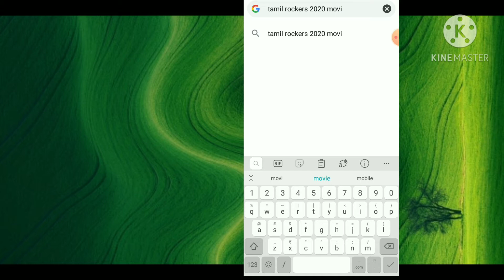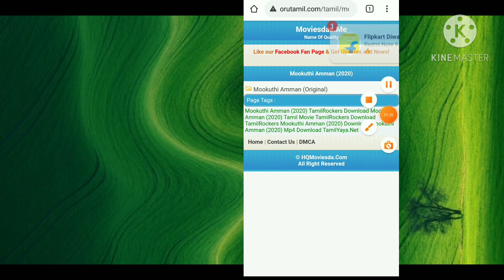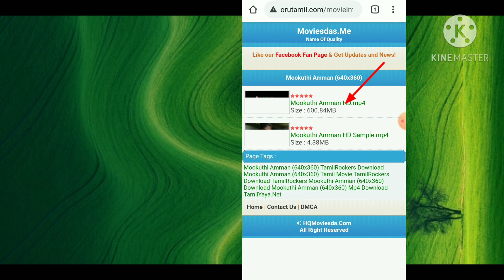Mookkuthi Amman |movie download|Chrome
Mookkuthi Amman / full HD movie /download /chorom browser

Open chrome browser
Type ____